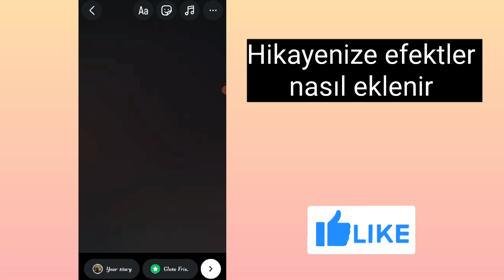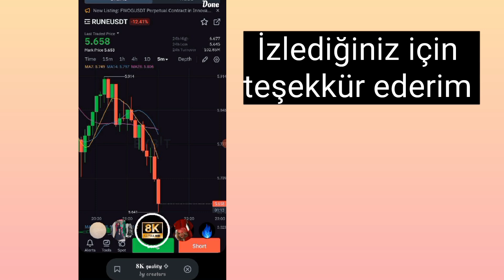Instagram hikayenizi daha ilgi çekici ve yaratıcı hale getirmek için efektler nasıl eklenir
Bu videoda, Instagram Hikayenize nasıl ilginç ve yaratıcı efektler ekleyebileceğinizi gösteriyorum! Hikayelerinizi daha çekici hale getirmek ve kitlenizle etkileşimde bulunmak için filtreler, animasyonlu çıkartmalar, metin efektleri ve çok daha fazlasını nasıl kullanabileceğinizi öğrenin. İster yeni başlayan biri olun ister bir profesyonel, bu ipuçları size benzersiz ve dikkat çekici Instagram Hikayeleri oluşturmanızda yardımcı olacak.